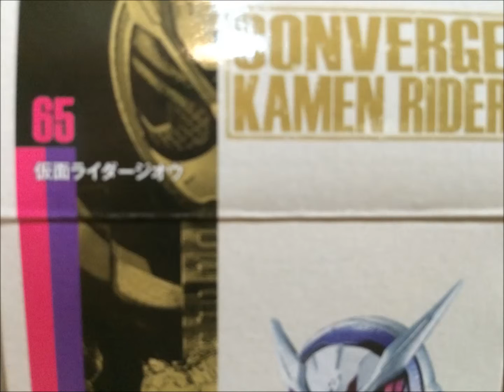仮面ライダージオウ CONVERGE KAMEN RIDER 065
CONVERGE KAMEN RIDER12 全６種 開封 アソート確認 コンバージ 仮面ライダー１２ Figure ジオウ エボル 鎧武 ファイズ デルタ V3 食玩

CONVERGE KAMEN RIDER 11 コンバージ 仮面ライダー 全7種 ビルド ジーニアス タンクタンクフォーム カブト ガタック ハイパーフォーム Ｗ ファングジョーカー 新1号 新2号

CONVERGE KAMEN RIDER11 全７種 開封 アソート確認 コンバージ 仮面ライダー１１ Figure タンクタンク ジーニアス 新2号 新1号 Ｗ カブト ガタック ビルド 食玩